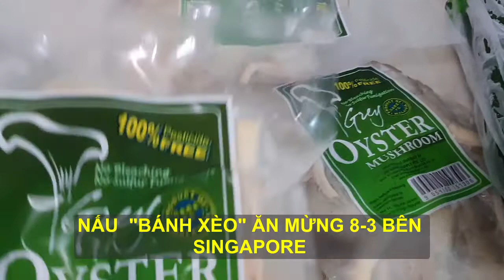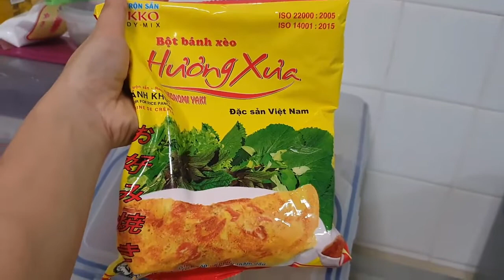{28}NẤU "BÁNH XÈO" 100% HƯƠNG VỊ VIỆT NAM ĐỂ ĂN MỪNG 08- 03 Ở SINGAPORE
Bánh xèo được làm ở Singapore có giống và khác gì khi làm ở Việt Nam không